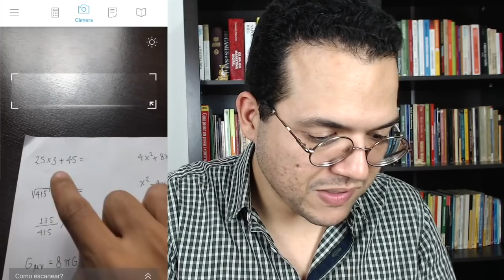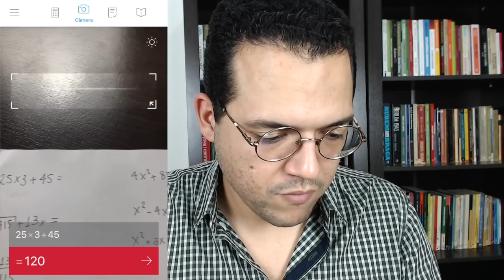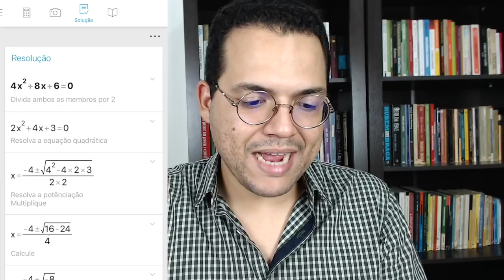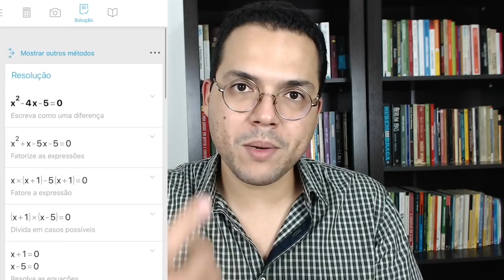ISTO VAI TE TORNAR UM GÊNIO DA MATEMÁTICA - Estudar e Aprender Tech